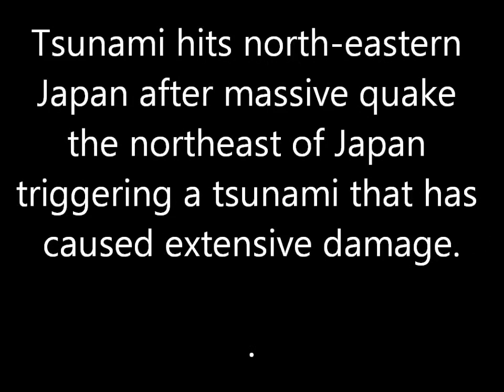Japan PM Naoto Kan Speaks About Tsunami 8.9 Magnitude Earthquake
Tsunami warning for Hawaii ,Chile,Peru,Mexico,Australia,New Zealand,Indonesia one of the biggest quakes send waves of Tsunami,8.9,magnitude